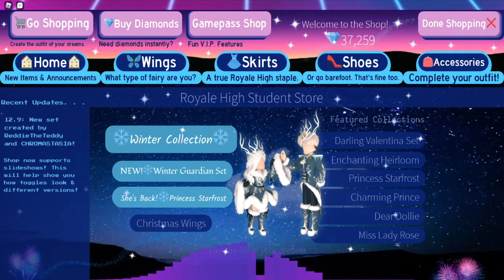⛄ ACTUALIZACION DE ROYALE HIGH, NUEVO SET GUARDIAN DE INVIERNO 🎄 | Roblox - SrWitherHD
🔴 Hola chicos y chicas, el día de hoy les traigo un nuevo vídeo de Roblox! ¡En este vídeo les traigo la nueva actualización del nuevo set Guardian de Invierno en Royale High! Les explico como obtener y el precio completo de este set. Además podes ver las nuevas texturas para utilizar en tus vestidos.